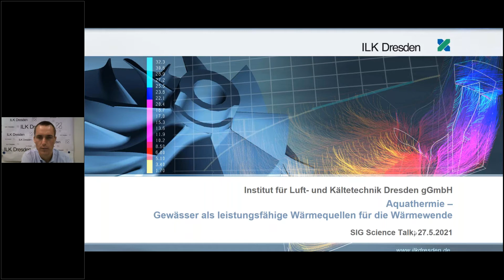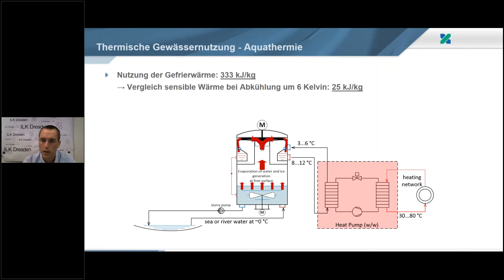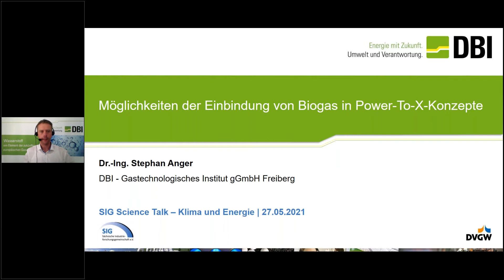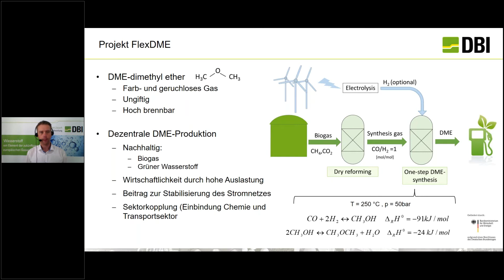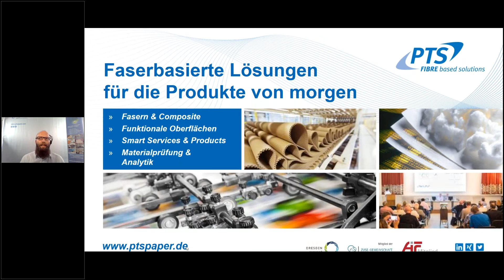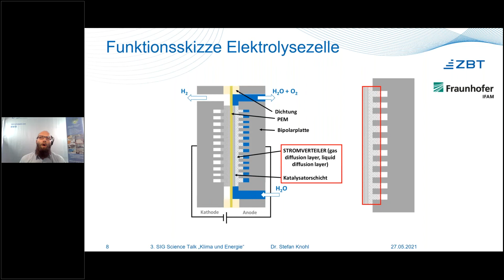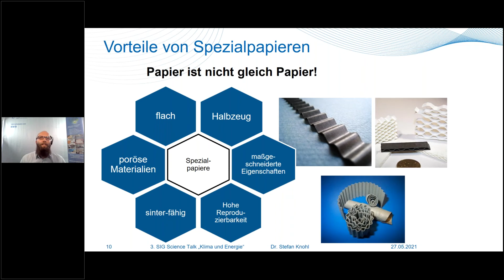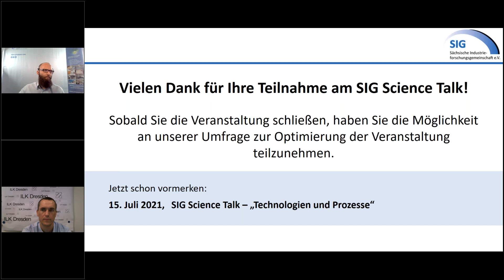SIG Science Talk - Klima und Energie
Referenten:

oben links: Dr. Stefan Kohl (PTS)
oben rechts: Dr. Ina Meinelt (Moderatorin)
unten links: Dr. Stephan Anger (DBI)
unten rechts: Dr. Mathias Safarik (ILK)